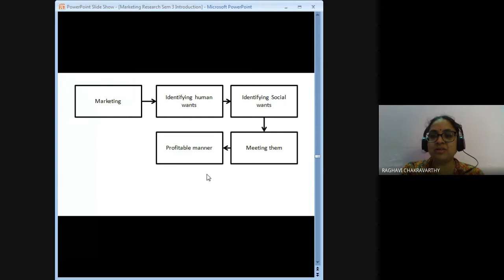Marketing for a Company